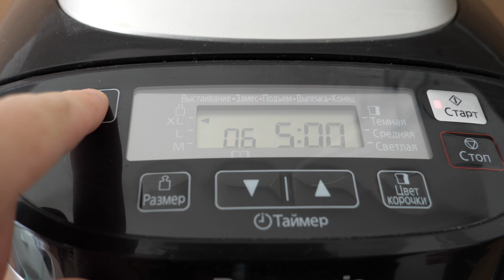Ржаной хлеб в хлебопечке Panasonic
Рецепт ржаного хлеба:
Дрожжи сухие 2 чайных ложки(2Х5мл)
Мука пшеничная 300г
Мука ржаная 260г
Соль 1,5 чайных ложки(1,5Х5мл)
Сахар 1,5 столовых ложки(1,5Х15мл)
Тмин 1 столовая ложка(15мл)
Квас 400мл
Изучить информацию о технике Panasonic и купить её можно на сайте Eplaza по прямой ссылке